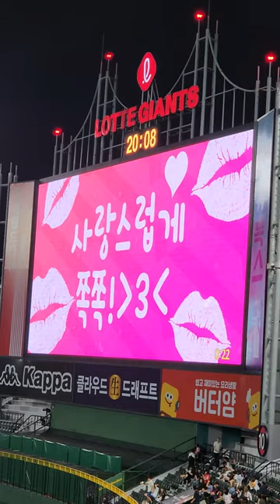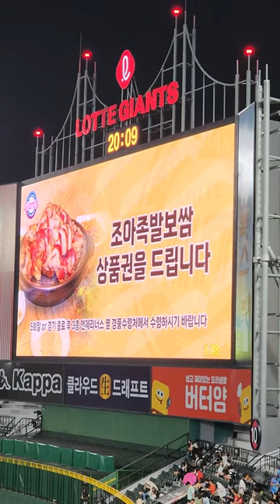💋키스타임💕사직야구장